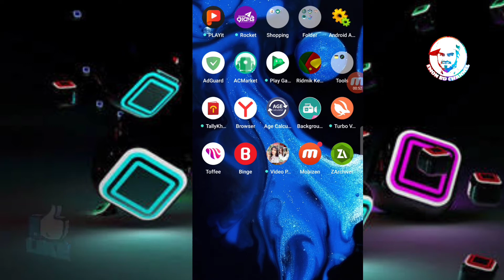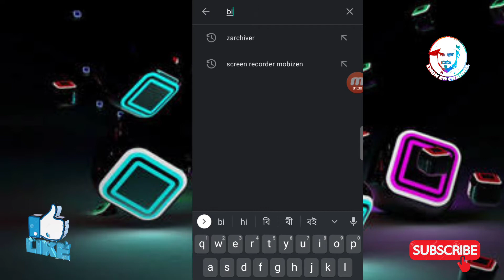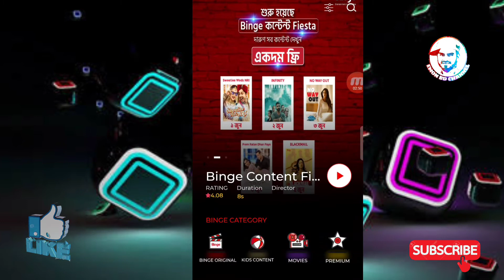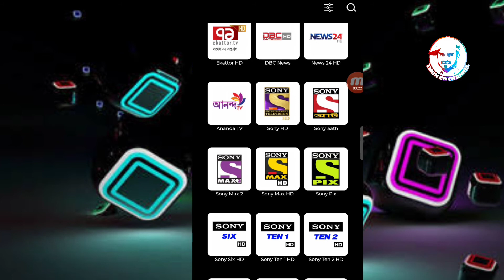ডিস লাইনের সকল চ্যানেল দেখুন স্মার্টফোন দিয়ে একদম ফ্রি । স্মার্টফোনের লাইভ টিভি চ্যানেল দেখুন